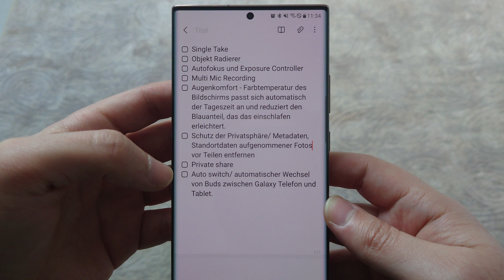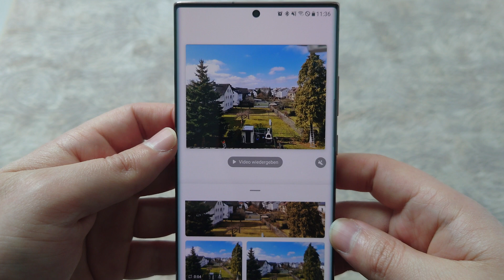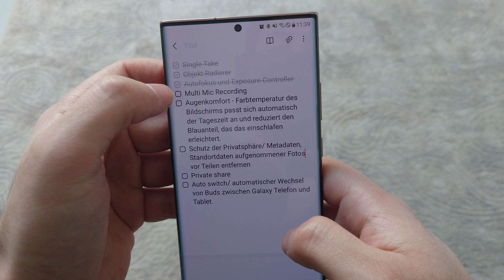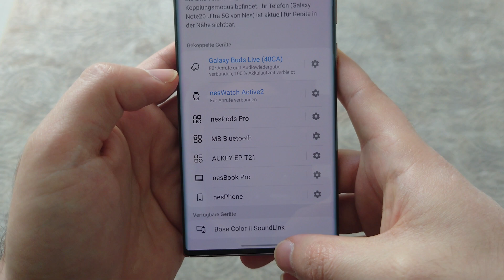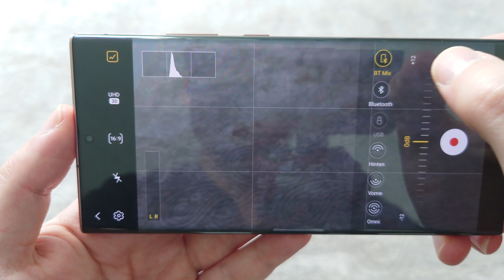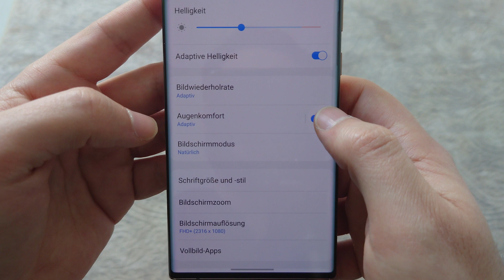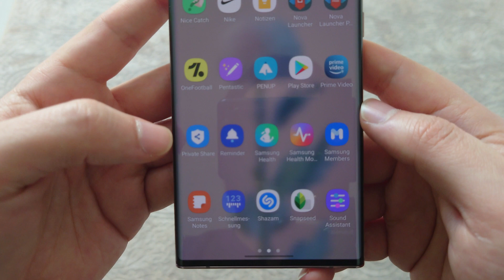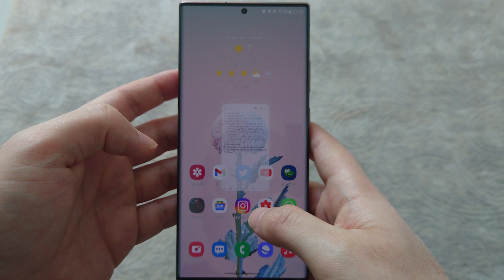Samsung One UI 3.1 Alle Neuerungen (deutsch)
Das One UI 3.1 Update mit Android 11 für das Galaxy Note 20 Ultra ist da. Ich zeige euch alle Neuerungen. Viel Spaß.

Hier findet ihr das Galaxy Note 20 Ultra

Videokapitel:
00:00 Willkommen zurück
01:00 Single Take
03:07 Objekt Radierer
04:22 Autofokus & Exposure
05:20 Multi Mic Recording
07:50 Augenkomfort
08:24 Metadaten/Standortdaten entfernen
09:20 Private Share
10:40 Auto Switch